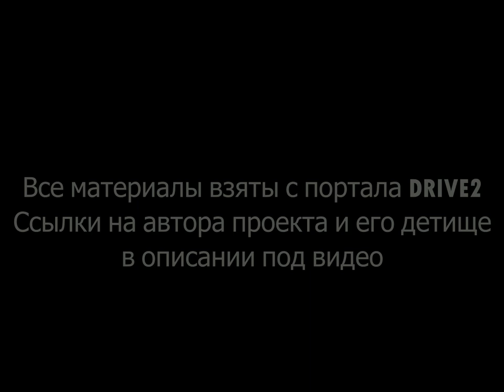Переделка старого УАЗ 3151 в Гелендваген в обычном гараже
Тотальная переделка УАЗ 3151 народными умельцами. Для начала установили дизельный мотор от Опель Фронтера и от него же механическую трансмиссию. Затем полностью был переделан кузов в стилистике Гелендваген. Насколько получилось сделать из УАЗа Мерседес довольно спорный вопрос, но машина получилась необычной.

Если у вас есть интересный тюнинг проект или просто редкий автомобиль, то можно попробовать сделать видео и разместить его на нашем канале.

Желаете продать свой уникальный автомобиль. В этом случае можно сделать видео с описанием машины и указать ваши контакты для покупателей.